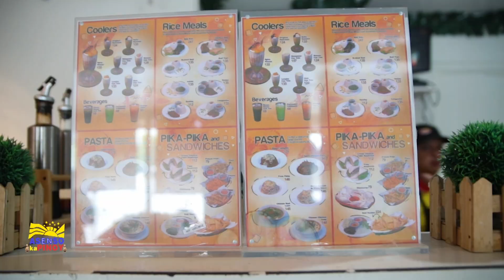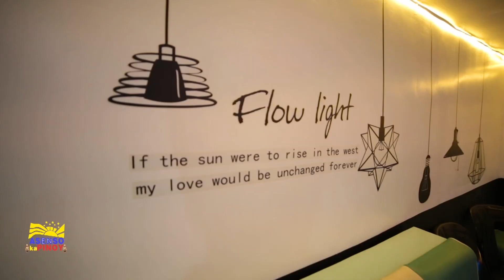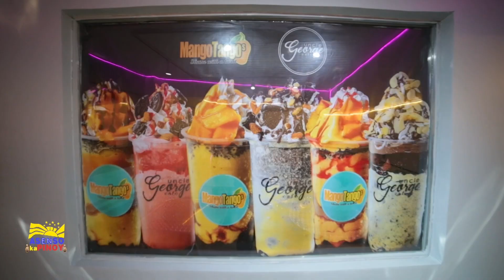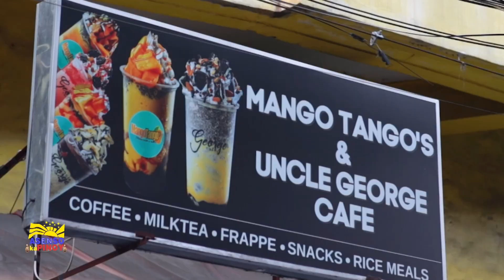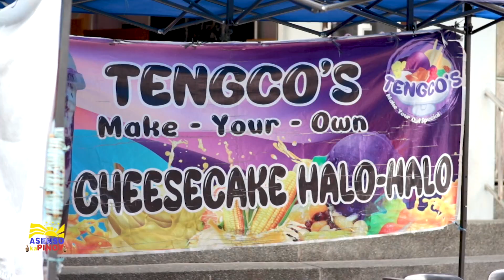FULL EPISODE: "Ben's Halo-Halo and Tengco's Halos-Halo" | Asenso kaPinoy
Tunghayan ngayong Sabado ang nakakatakam na viral halo-halo ni Precious Tengco ng Tengco's Halo-halo at ang signature panghimagas ng Ben's Halo-Halo.

Hosted by: Francis L. Cardona
Produced by : Spotlite Media
Copy by: AKP SocMed